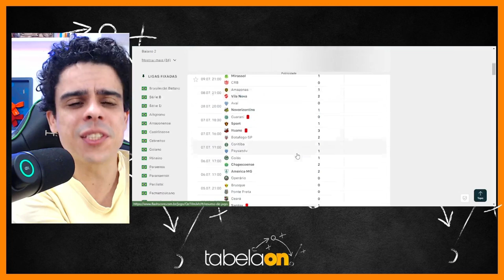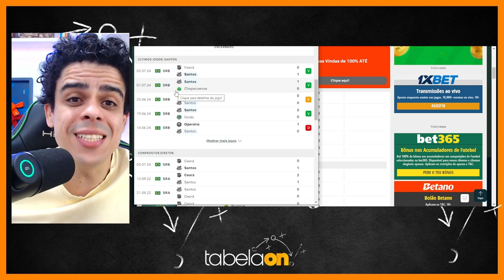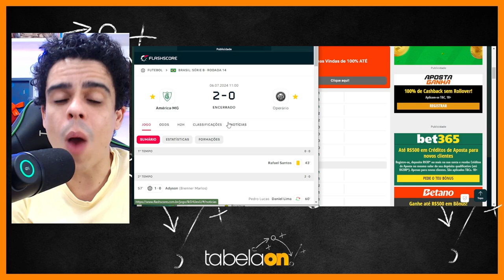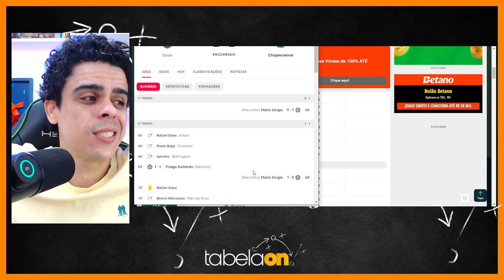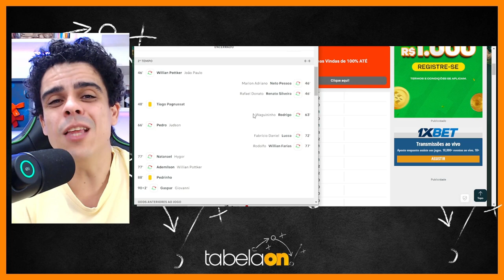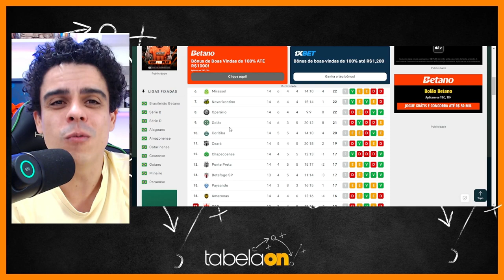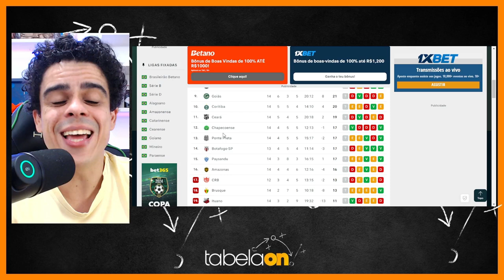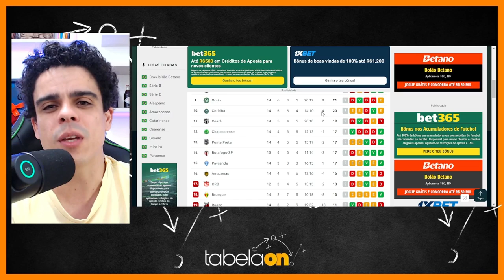💣 Rodada 14: Santos Lidera, Avaí Desce, Paysandu Empata de Novo, Vila Garante Lugar no G4